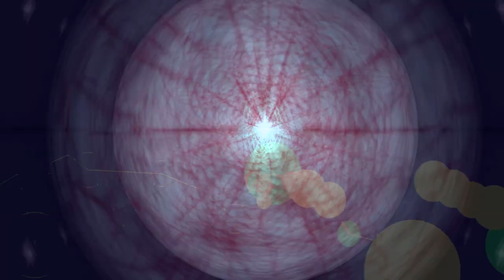Sphaerae Audibilis IV. Solace in Echoes (Heliosphere) [music animation]